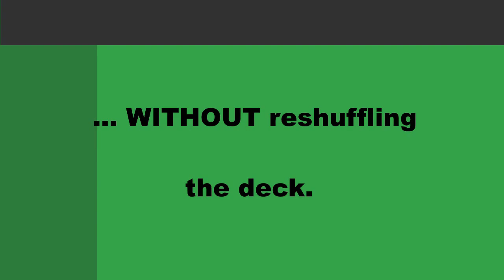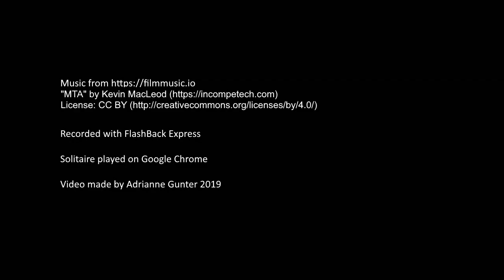Free Solitaire - Journey to the Highest Score #36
A selection of the Google Chrome Solitaire games I played on October 15, 2019.

This video's highest score is 445.